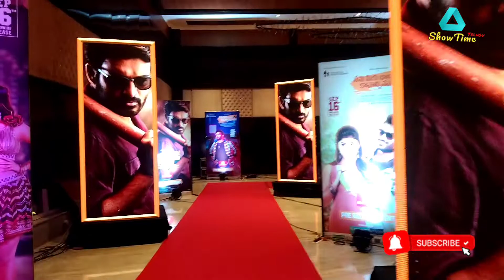Nenu Meeku Baga Kavalsinavadini free release event | Kiran Abbavaram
ShowTime Telugu